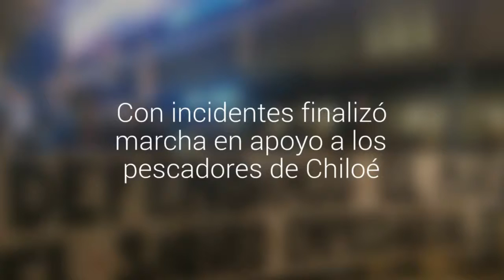Con incidentes finalizó marcha en apoyo a los pescadores de Chiloé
Un grupo de personas llegaron hasta la Plaza de Armas y marcharon por el Paseo Ahumada. Se registraron barricadas en algunos sectores del centro de la capital.